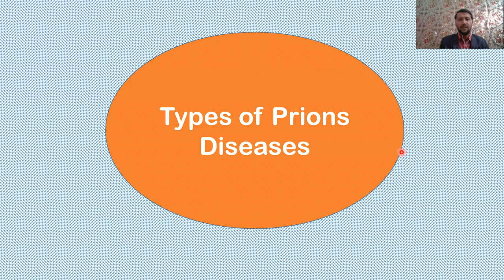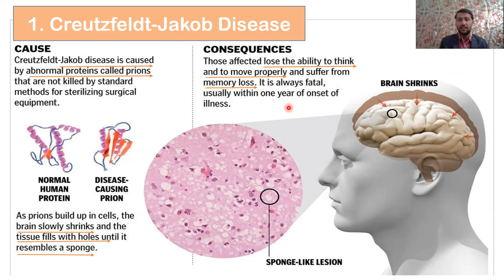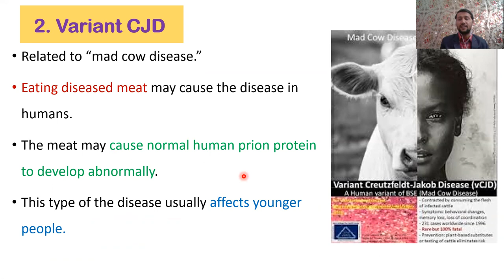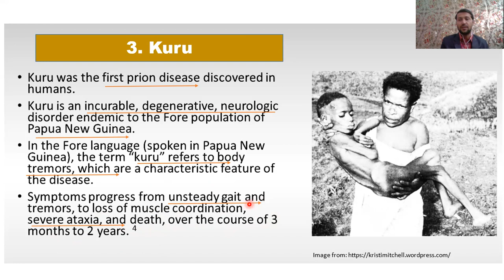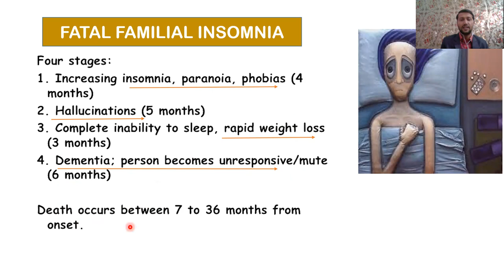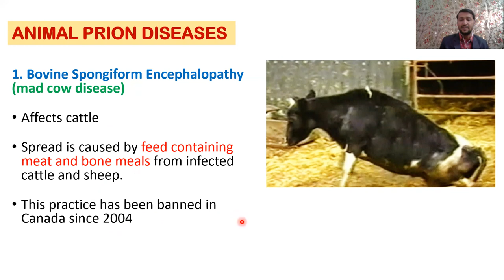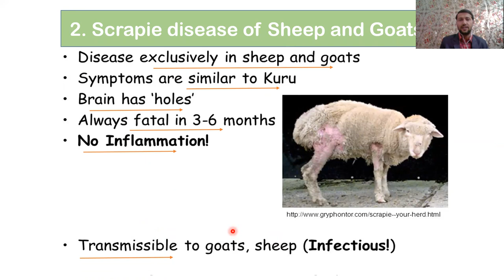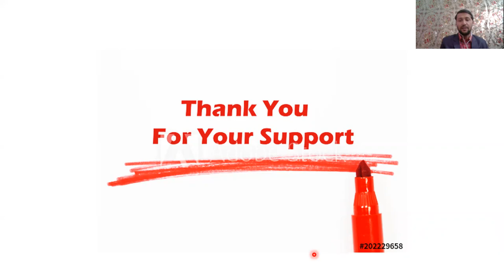Types of Prions Diseases || Prions diseases in Animals and Human || Part 02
Lecture by Ghadir Ali, Rahi 007 Biology to Microbiology
Kuru FATAL FAMILIAL INSOMNIA Bovine Spongiform Encephalopathy (mad cow disease) Scrapie disease of Sheep and Goats
Chronic Wasting Disease

mad cow disease, creutzfeldt-jakob disease, prions biology, prion diseases, mad cow disease explained, prion disease, mad cow disease in humans